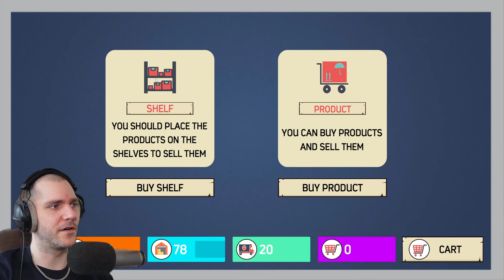ZE HADDEN DUS WEL GELIJK.. 😮 | Store Simulator - Afl. 2 (PC) NL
Over: Store Simulator

U bent aan een reis begonnen om uw droommarkt te verwerven en heeft eindelijk uw doel bereikt. Beheer nu uw markt om vriendelijke service aan de buurt te bieden! Bied een scala aan producten, van dranken tot voedsel, van schoonmaakartikelen tot elektronica, om te voldoen aan de behoeften van de gemeenschap.

⇨ Gamova Netwerk

⇨ 🖥️ PC SPECS